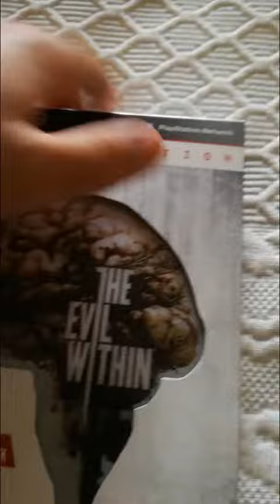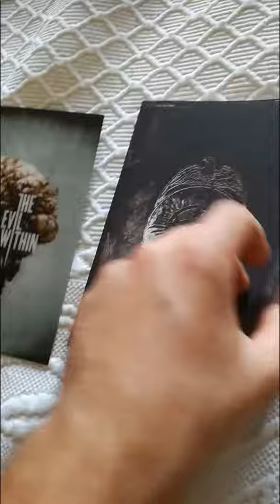The Evil Within Special Edition (UNBOXING em Português)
bObrigado por teres assistido a este vídeo. Recomendo que subscrevas ao canal AGORIINHAAAAA de forma a acompanhares todo o o canal do Crítico Maldisposto.

Não uso mais nenhuma :P

Ahhh!! Agora faço parte da Games Warrior Sports :) Visita e fica a conhecer melhor a GW!